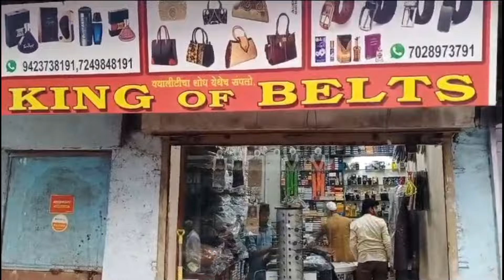PARBHANI VIDHANSABHA MATDAR | TODAY PARBHANI NEWS | HINDI NEWS PARBHANI Sangh Govind Bhaiyya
Parbhani vidhansabha matdar sangh Govind Bhaiyya Deshmukh.